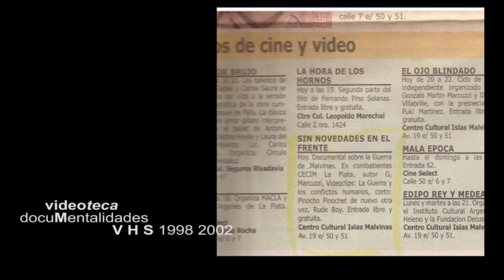SIN NOVEDAD en el frente de Malvinas/Falklands - videoteca VHS año 99-2000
Trailer- resumen-   reportaje - año 1999 , emitido en Canal 5 LA PLATA - en el ciclo ÈRASE UNA VEX LA PLATA - Enero Febrero año 2000

docuMentalidades   videoteca VHS - 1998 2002